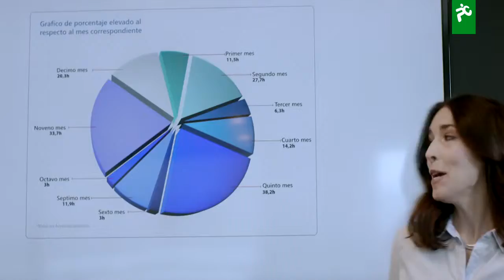PC FACTORY - Chancho seis, Castingpoint